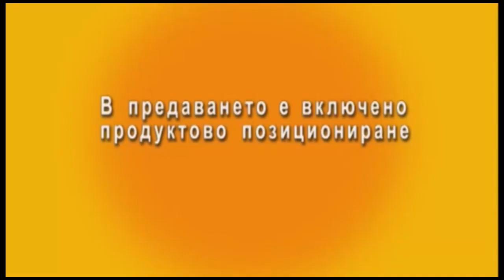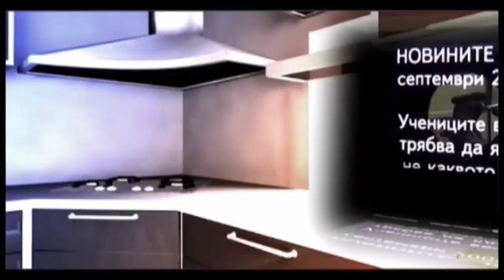КУХНЯТА НА НОВИНИТЕ - ВАЛЕНТИН ВИДОЛОВ 03.06.2024г.